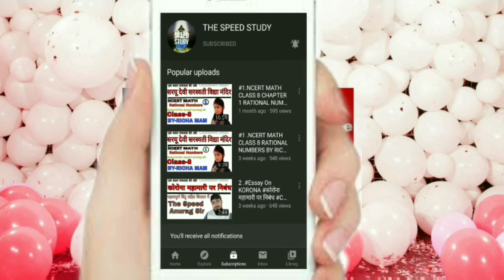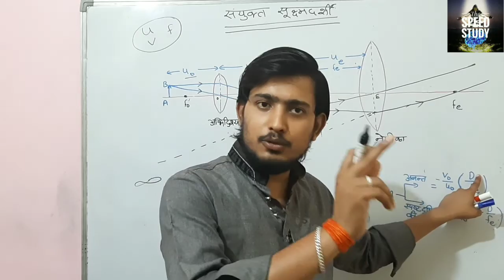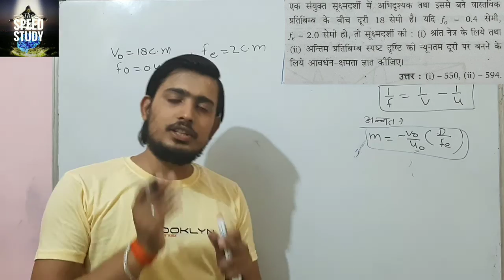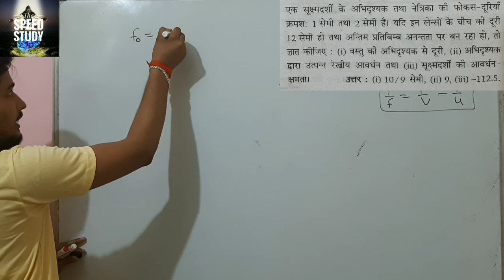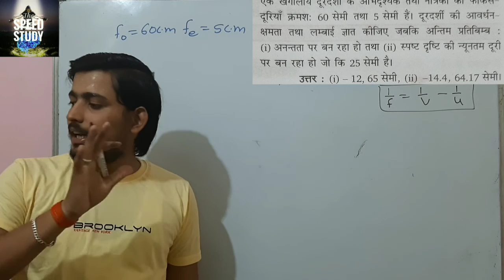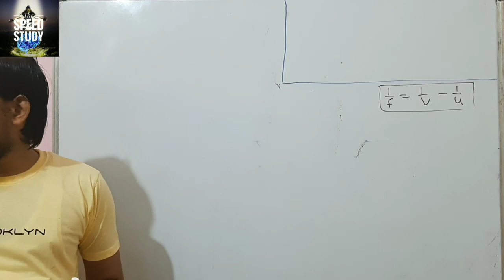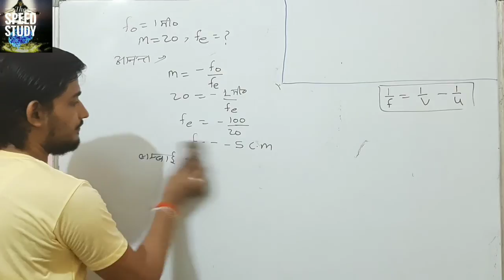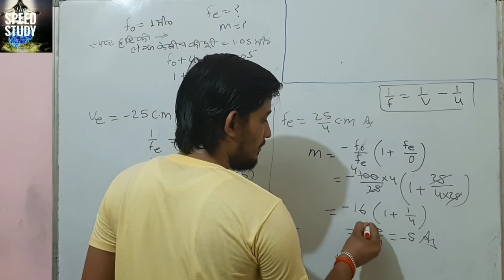PHYSICS NUMERICAL CLASS 12 सूक्ष्मदर्शी व दूरदर्शी sukshmdarshi aur doordarshi प्रकाशिक यंत्र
सूक्ष्मदर्शी व दूरदर्शी sukshmdarshi aur
PHYSICS NUMERICAL CLASS 12 सूक्ष्मदर्शी व दूरदर्शी sukshmdarshi aur
NUMERICAL PRKASHIK YANTR

POLITY CHARTER Act भारत की राजव्यवस्था BASIC अब रटना नही है,समझना है UPSSSC/UPSC/NTPC

CLASS 10

Airforce/Navy/SSR